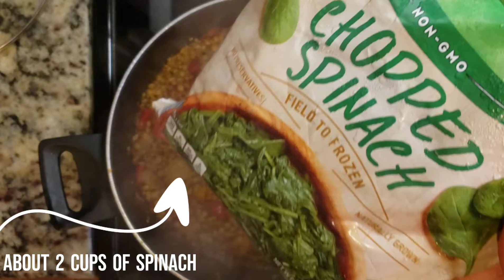Easy Curry Lentil Recipe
Hey y'all!  Cheers to the first video! 🥂

As I continue this plant-based journey,  I decided to start tracking my meals and embracing the creativity of cooking.

This is one of many parts towards me making a steady effort to flourish in my flow (divinely).

This easy curry lentil recipe came out soo good! 😋 Hope you enjoy this vegan-friendly recipe video.